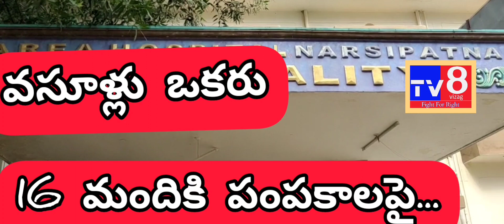రోగులపై ఈగలు,అదుపులేని పాలన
పెంచుకోవడానికి కుమ్ములాట